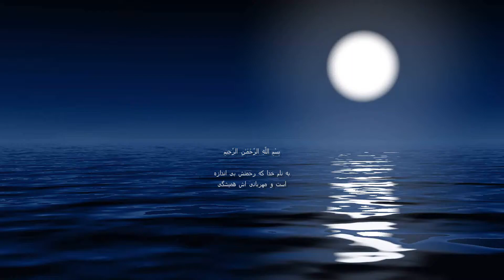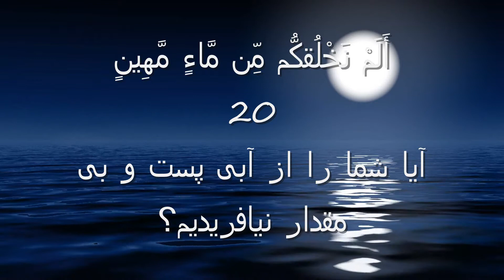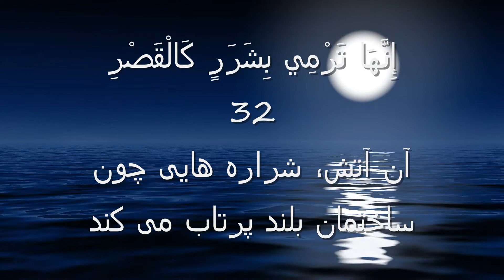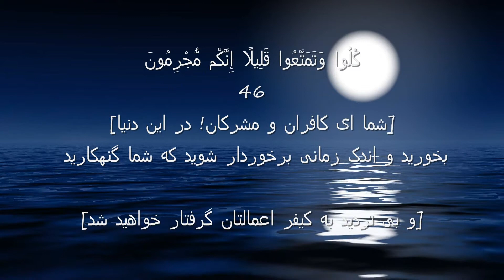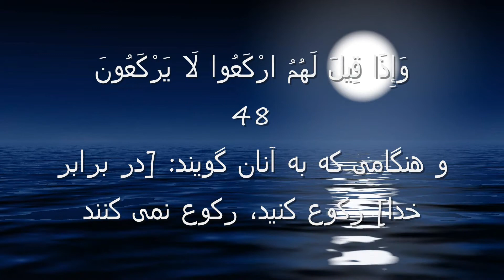Surah 77: Al-Mursalat (Those sent forth) Dari/Farsi Translation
this is sura 77. Al-Mursalat (The Emissaries, Winds Sent Forth) recited by idris abkar